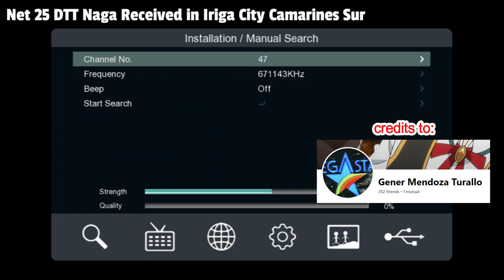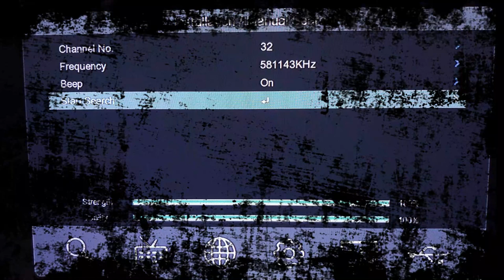Net25 at IncTV sa Bicol region at A2Z naman sa North at Central Luzon plus CLTV36 Test Broadcast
Masasagap na at mapapanood sa Digital TV ang Net25 at INCTV sa area ng Kabikolan gamit ang ating mga Digibox,samantala available na rin ang A2Z sa North at Central Luzon,sa area naman ng Pampanga ay naka Test Broadcast na sa Digital TV ang CLTV36.